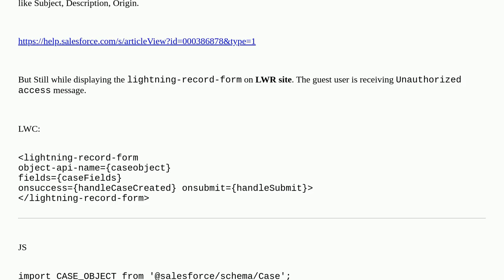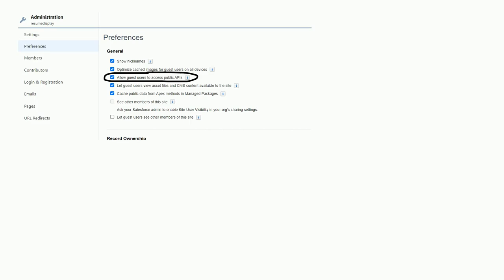Guest user getting 'Unauthorized access' when displaying a "lightning-record-form" for case creation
A special thanks goes out to the community

  lightning-web-components guest-user community